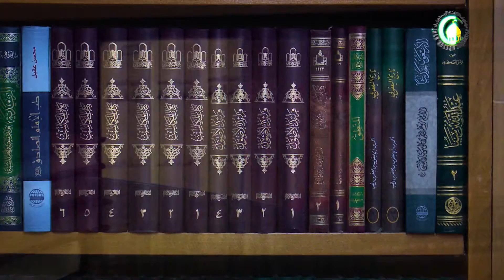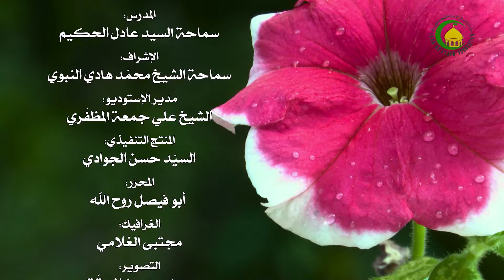34. العلم الإجمالی (6) الثانی (7) المقام الثانی (ص: 76) - الأستاذ : سماحة السید عادل الحکیم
فرائد الاصول *** العلم الإجمالی (6) الثانی (7) المقام الثانی (ص: 76)